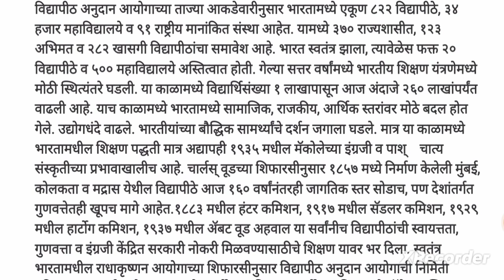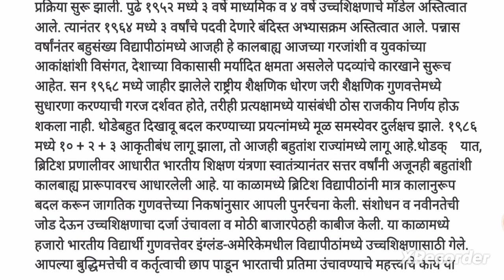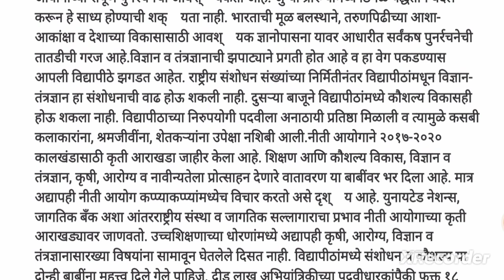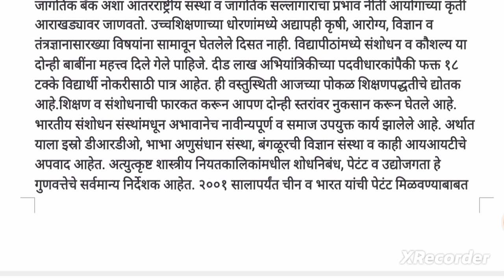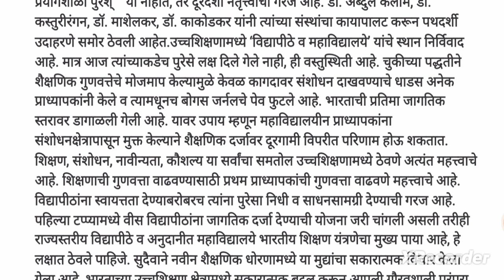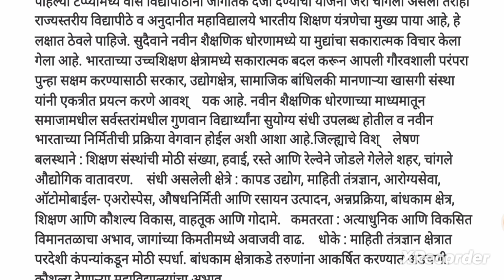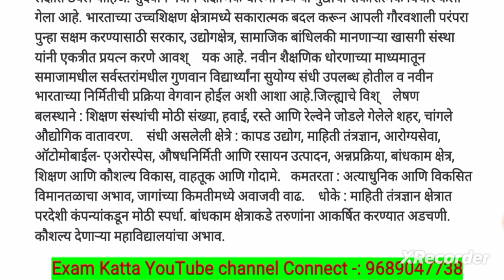भरतीसाठी उपयुक्त #2024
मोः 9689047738